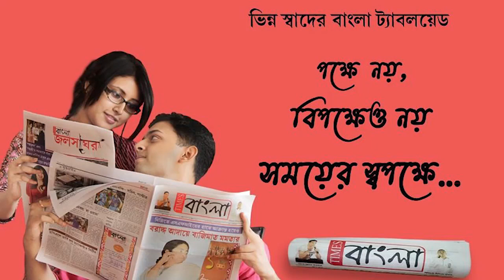বজ্রাঘাতে মৃত আরামবাগের দুই যুবক, আহত ১